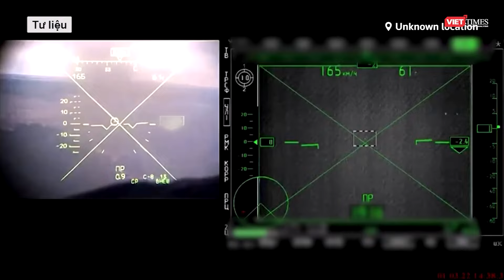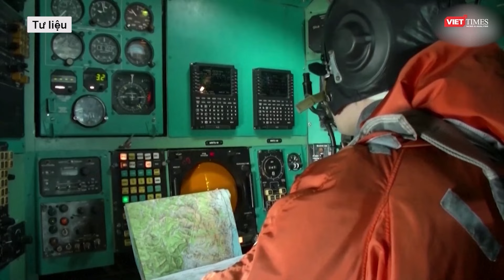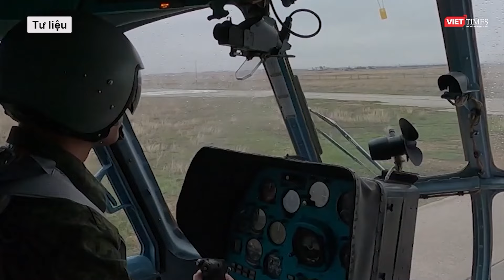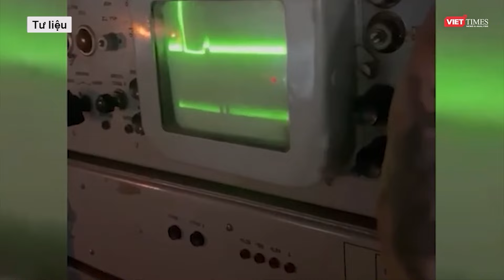Toàn cảnh Quốc tế 23/6: Nga tung đòn hiểm giáng xuống tiền tuyến, Ukraine thất bại đau đớn